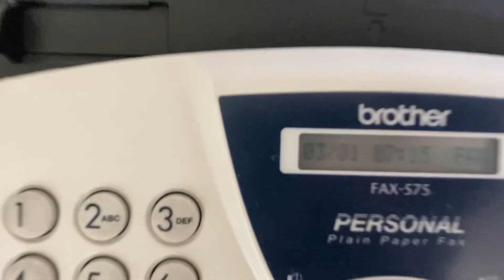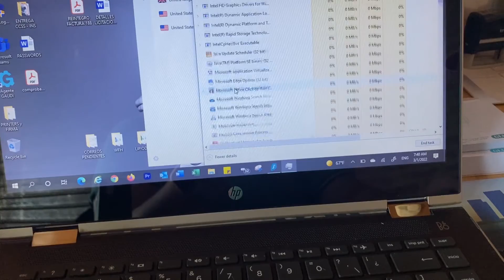💻 DIA DE TRABAJO EN LA OFICINA | VLOG 156 (Video en Español)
💥Hola! Soy Gaby y me gusta hacer videos de mi vida, viajes, Xennials y cocina. Espero que disfruten este video! GABY~

Uber: gabrielaa1328ue
Uber Eats: eats-gabrielaa1328ue
Leo Mazzotti: gabylinacr28
Mawi: gaby01

Si quieres una prueba gratuita de 30 días puedes registrarte en el siguiente

Toda la música está libre de derechos de autor y es increíble!!